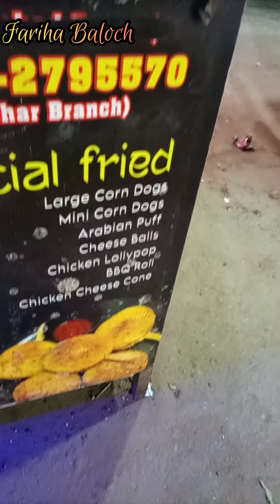sasta Khana gulistan e jouhar ki food street par Chinese Desi sub sasta